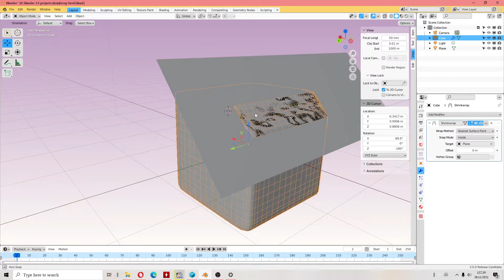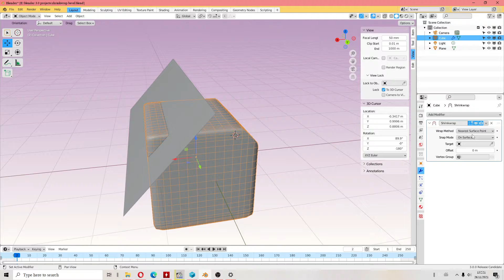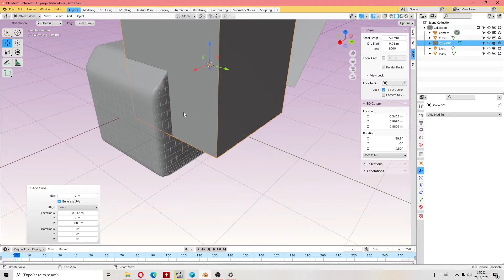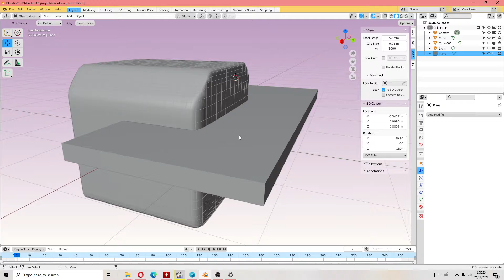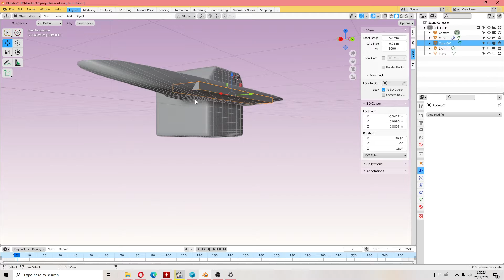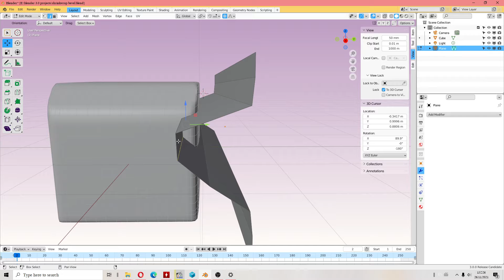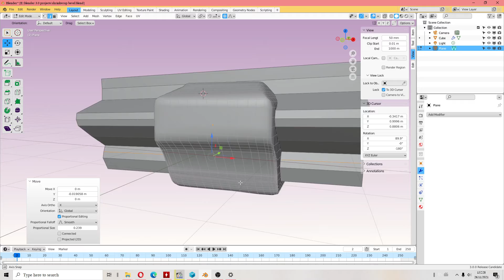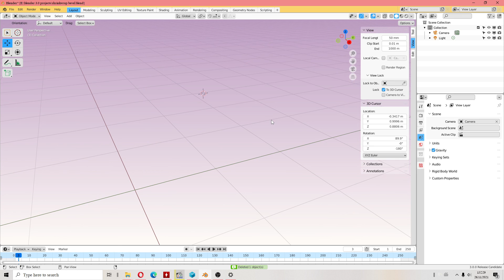Blender 3.0 Release Candidate - jak użyć modyfikator ShrinkWrap (2021)